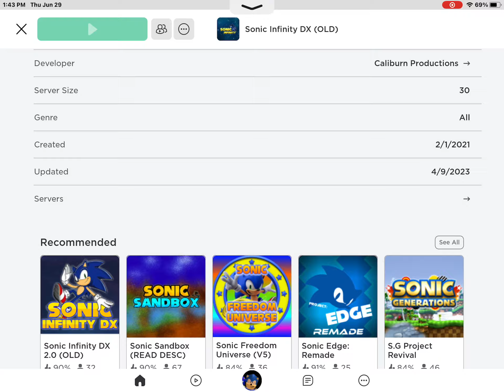Me playing sonic infinity